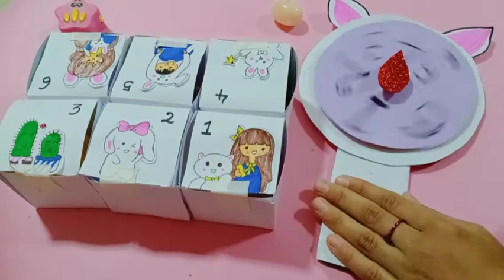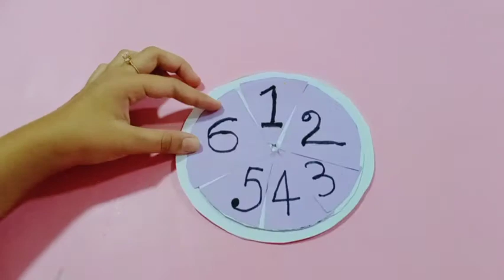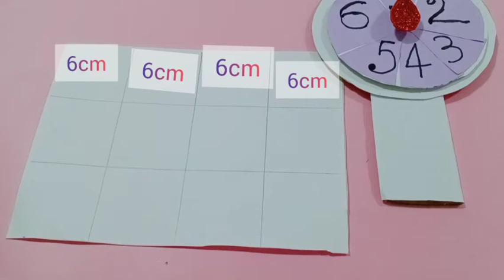HOW TO MAKE A SPIN WHEEL AND GIFT BOXES